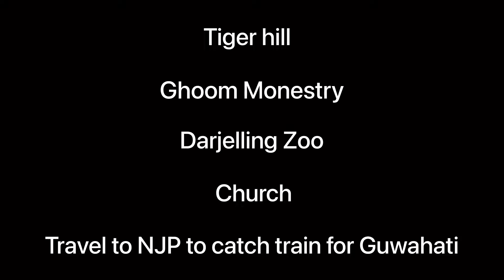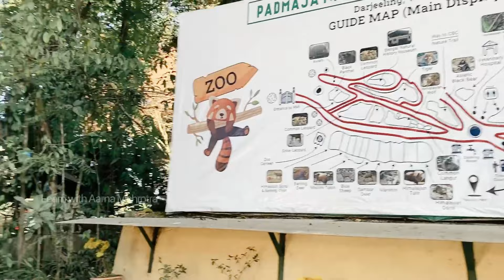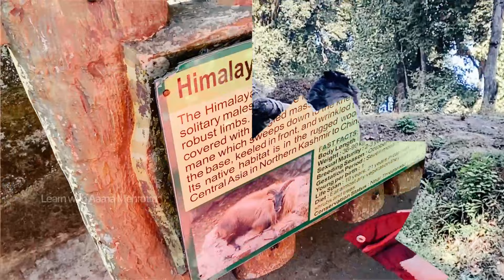Ep. 3 Darjeeling Morning tour | Tiger Hill | Amazing North East | Meghalaya | Northeast India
Darjeeling Tourist Places | Darjeeling Tour Budget | Darjeeling Tour Guide | Darjeeling
We are now heading into Day 3 of our unique northeast trip.

Main focus for today will be Darjeeling local sightseeing.
In darjeeling you can visit
1. tea garden
2. happy valley tea garden
3. rock garden
4. batasia loop
5. toy train darjeeling
6. ghoom monestry
7. nightangle park
8. japanese temple
9. chaurasta
10. mall road
11. st. paul school
12. zoo
13. rangeet valley
14. orange valley tea garden.

we are back with the another exciting episode,
orr iss bar ham bat krenge west bengal ke khubsurat hill station "Darjeeling" ke bare me. Darjeeling natures lovers k liye ek perfect jgah he jha pr aam pure himalayan mountain range ko dekh skte he sath hi wha ke ropeway orr toy train k bina pura trip adhura he.
so what are you waiting for, get set ready for your next trip to heaven.